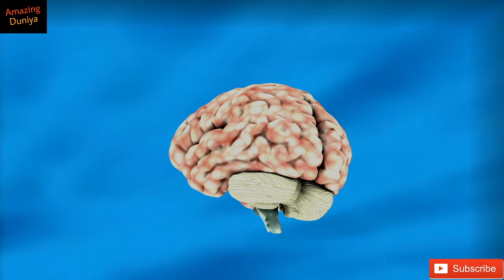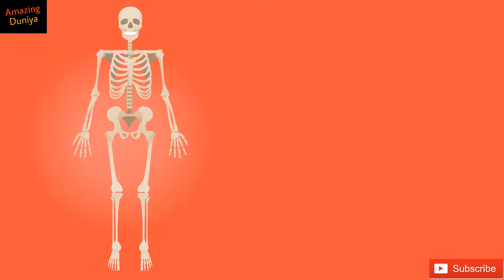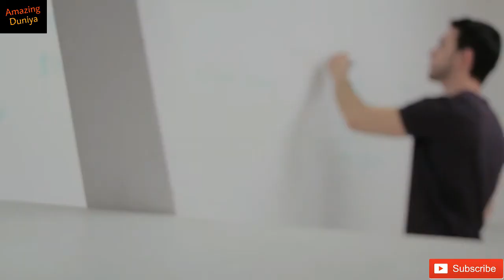जो दिमाग में सोचोगे वही कर पाओगे ।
voice by - Ujjwal Panghal
Editing Software Use - 1. Audocity ( voice editing )
2. Whiteborad animation Videoscribe
3. Filamora